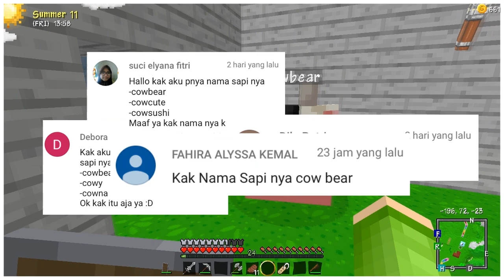"Kapal Bajak Laut 💖" | Ep.13 | Minecraft Bebeh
//SalamGenerasiKreatif//

//And VOILA say goodbye to the old Minecraft 100 Bebeh Challenge and say hello to the Minecraft Bebeh aja 😝. Masih series yang sama dengan alur cerita yang berbeda, akan lebih gajelas, dan tetep ngeBebeh dengan ragam mods baru yang akan menghadirkan cerita baru dan suasana baru. Jdi langsung aja Subear nikmati setiap keabsurdan nya di setiap partnya bersama saya aja 🐻//

✧Texture Pack: Dragon Dance✧
//Mods: Minecraft Comes Alive, Animal Bike, Pam's Harvestcraft, JEI, Village Box , Animania, Harvest Festival, Decocraft, Fairylight, MrCray Furniture, Inventory Pets//

//STALK ME//
✧SocialMedia✧

MINECRAFT INDONESIA 2017